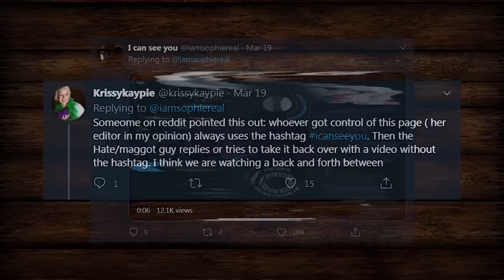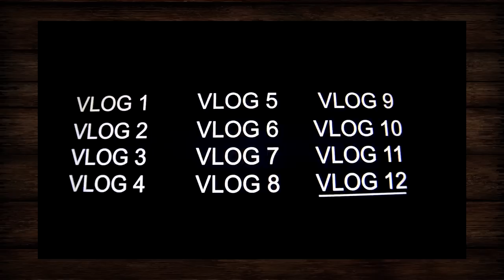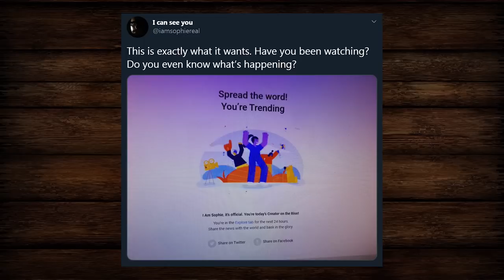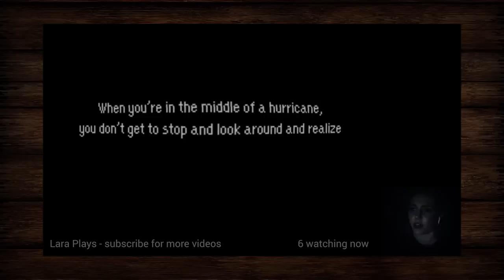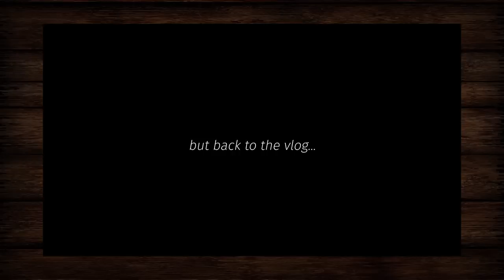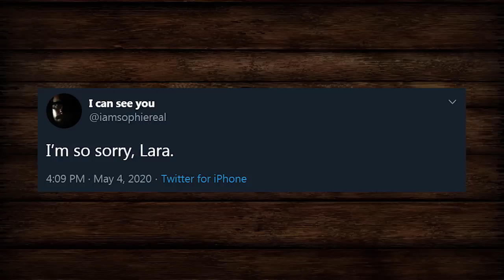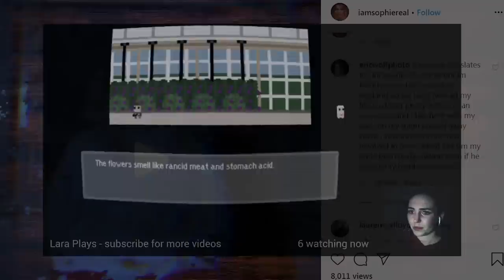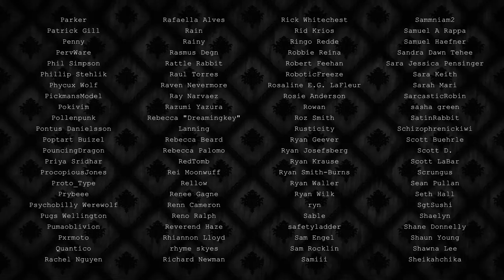I Am Sophie Update: I Am Lara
Thanks for joining me for this season of Cabin Fever Dreams, everyone! It's been quite a fun time and I hope it's made this time period just a bit more enjoyable for you!